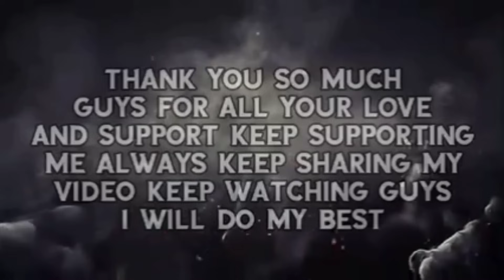TALK SHOW WITH EIMI KUKI ACTOR AND ACTRESS|| ASHIJOLNENG STAR ALBERT MISAO AND SELLY KIPGEN